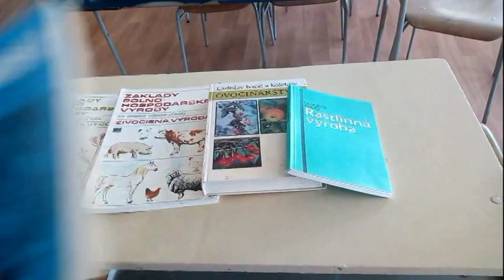Agromechanizátor-opravár - Spojená škola Čaklov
SPOJENÁ ŠKOLA,
Čaklov 249,  okr. Vranov nad Topľou
web.stonline.sk